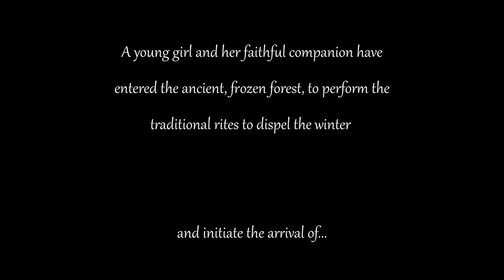scorerelief2021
scorerelief2021 By Tony Vogel